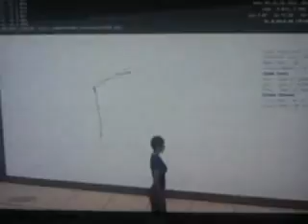GML Renderer 3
Another video of the experimental GML (Graffiti Markup Language) renderer I built in Playstation Home